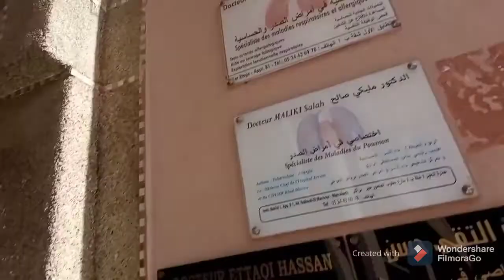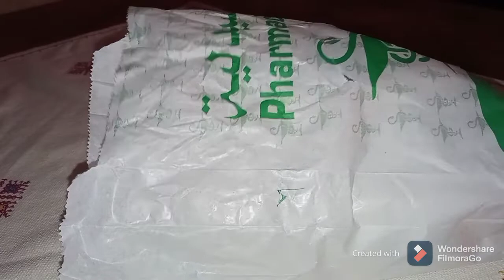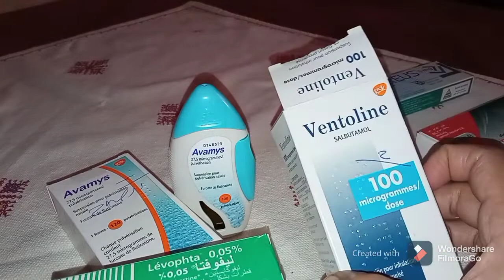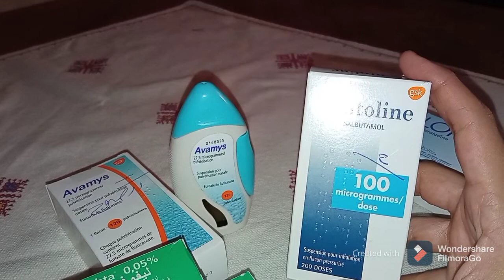متتابيعين اوفياء ديالي❤️اليوم مشيت لطبيب 👩‍⚕️دعيو معايا بالشفاء العاجل 🤲